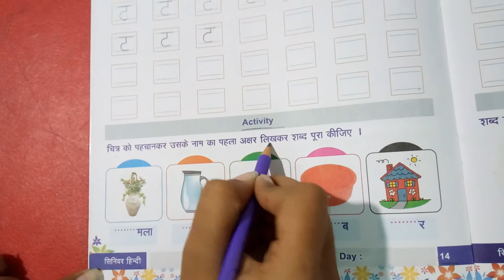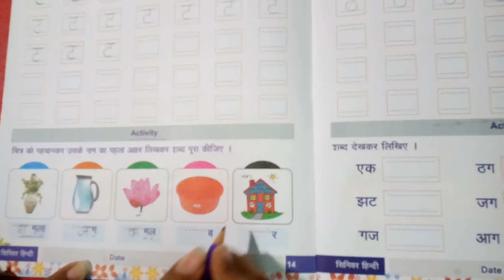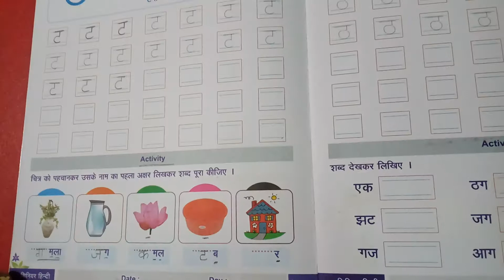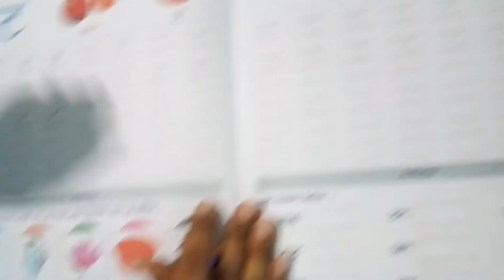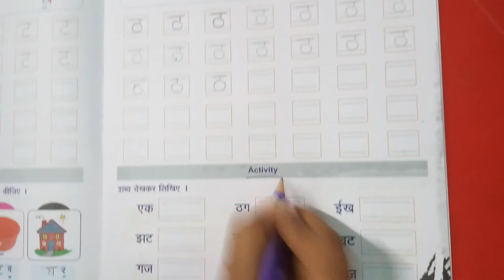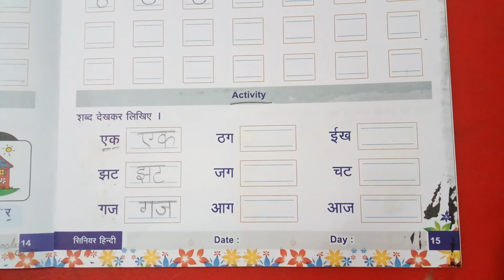STD – SR.KG. || SUB :- HINDI || HARIKRUSHN INTERNATIONAL SCHOOL